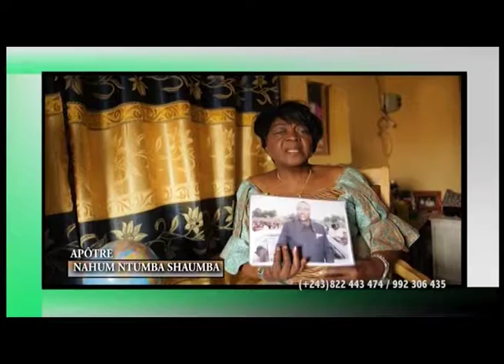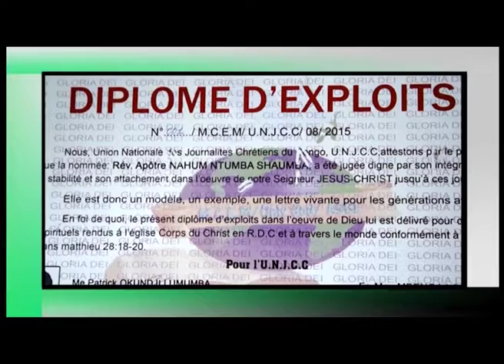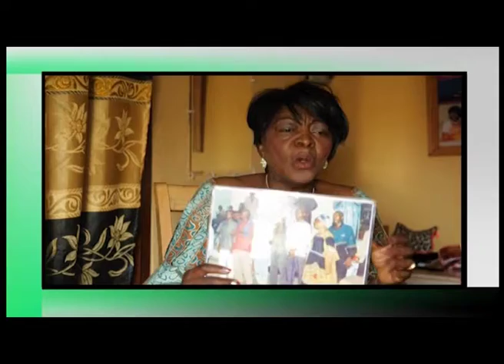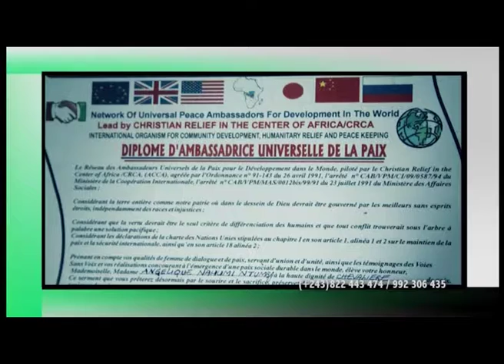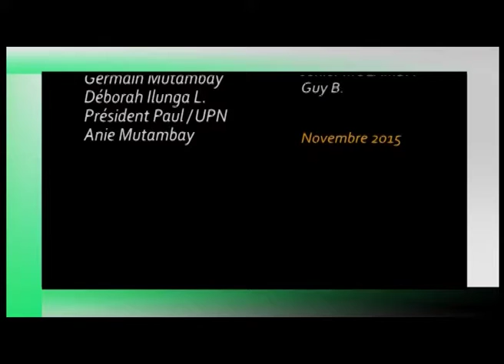EMISSION DESTINEE A VALORISER